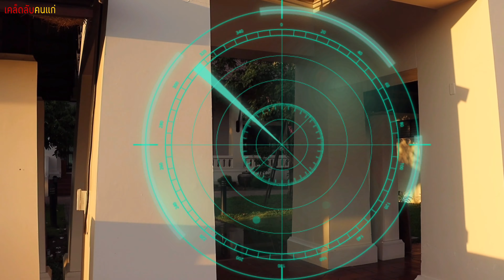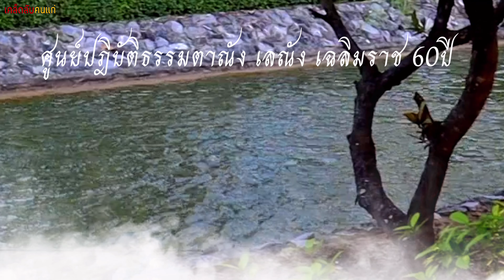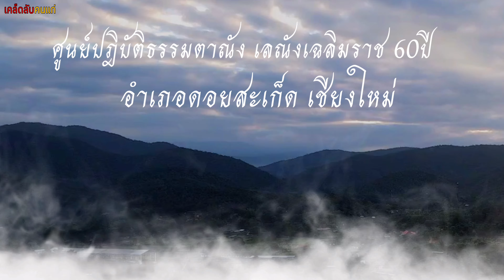ธาตุทั้ง4กับการปรับอารมณ์ให้เกิดปัญญา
ชมสถานปฏิบัตธรรมแบบเดินจงกรมโดยตื่นรู้เรื่องธาตุทั้งสี่และหลักการโดยสังเขป